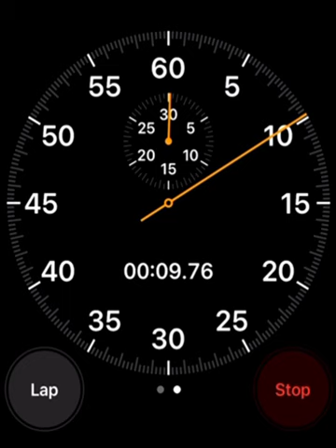Stopwatch 1 Minute | Timer | Stopwatch Video | Apple iPhone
apple stopwatch,
apple stopwatch world record,
apple stopwatch limit,
apple stopwatch app,
apple stopwatch widget,
apple stopwatch online,
apple stopwatch record,
apple stopwatch units,
apple stopwatch uncertainty,
longest apple stopwatch,
apple watch stopwatch,
apple timer alarm,
apple timer app,
apple watch stopwatch app,
how to use a stopwatch on apple watch,
apple timer bass boosted,
apple bomb timer,
how to do stopwatch on apple watch,
apple event timer,
apple timer going off,
how to get stopwatch on apple watch,
apple homekit timer automation,
apple homekit timer,
apple homepod timer,
apple home timer einstellen,
how to use stopwatch on apple watch,
how to turn off stopwatch on apple watch,
apple interval timer,
stopwatch in apple watch,
apple kitchen timer,
apple timer meme,
apple music timer sleep,
apple motion timer,
apple timer noise,
iphone stopwatch on lock screen,
stopwatch on apple watch,
apple phone timer,
apple photo timer,
apple pomodoro timer,
apple timer ringtone,
apple timer remix,
apple timer sound,
apple timer sound bass boosted,
apple timer sound effect,
apple timer sound earrape,
apple store timer prank,
apple shortcuts timer,
apple watch se stopwatch,
apple sleep timer,
apple watch series 8 stopwatch,
apple tv timer turn off,
apple tv timer,
iphone stopwatch world record,
apple timer with music,
apple timer watch,
apple watch timer app,
apple watch timer sound,
apple watch timer stops music,
apple watch timer settings,
apple watch timer vibration,
apple timer 10 hours,
apple timer 1 hour,
apple timer 10 minutes,
timer stopwatch,
timer stopwatch 1 minute green screen,
timer stopwatch green screen,
timer stopwatch 1 minute,
timer stopwatch app,
timer stopwatch 1 menit,
timer stopwatch 10 minutes,
timer stopwatch bomb,
timer stopwatch 3 minutes,
timer stopwatch 2 minutes,
timer stopwatch download,
timer stopwatch clock,
stopwatch timer after effects,
timer and stopwatch,
timer and stopwatch using html css and javascript,
stopwatch timer app for pc,
stopwatch timer android,
timer and stopwatch project,
gymboss interval timer and stopwatch,
watch with timer and stopwatch,
difference between timer and stopwatch,
stopwatch timer app,
smart watch with timer and stopwatch,
aesthetic stopwatch timer,
digital watch with stopwatch and timer,
hybrid stopwatch and timer,
stopwatch timer black screen,
stopwatch timer 30 seconds black screen,
stopwatch bomb timer,
cara menghitung timer drag bike menggunakan stopwatch,
stopwatch timer challenge,
stopwatch timer count up,
stopwatch digital timer 24 hour counter,
gymboss charge interval timer and stopwatch,
cute stopwatch timer,
stopwatch timer c#,
cara timer motor drag pake stopwatch,
stopwatch digital timer,
30 seconds timer digital stopwatch,
2 hour timer stopwatch,
1 hour timer stopwatch,
5 minute timer stopwatch,
1 minute timer stopwatch,
10 minute timer stopwatch,
2 minute timer stopwatch,
3 minute timer stopwatch,
20 minute timer stopwatch,
30 minute timer stopwatch,
stopwatch timer with milliseconds,
15 minute stopwatch timer,